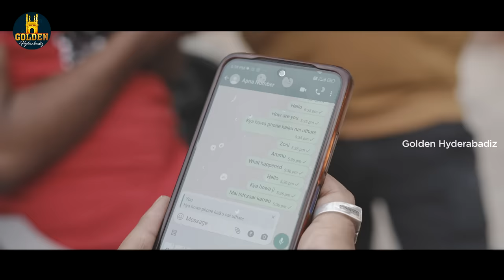Mohabbat-e-Insta | Final Episode | Love Failure | Hyderabadi Comedy | Comedy Videos | Dosti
Cast: Abdul Razzak, Bilal Memon, Riaz Siddique, Sameer Ali, Syed Irfan, Syed Shadab & Awad.